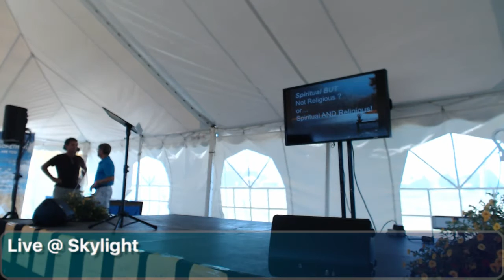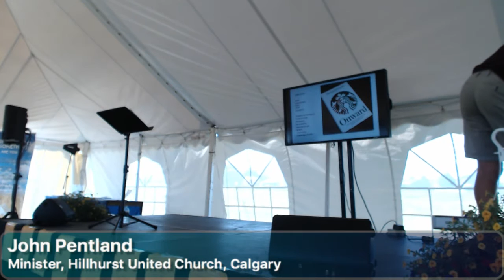John Pentland & Danielle James Live at Skylight!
The 3 Rs of Good Religion.

The gospel is as relevant and needed today as ever, but the religious packaging of many churches can be a barrier to deeply engaging people in the wider community.  John Pentland, author of Fishing Tips, reflects on his learning about how 'good' religion needs to be relevant, real, rigorous, reasonable, and embody ritual, ruckus, and resurrection.